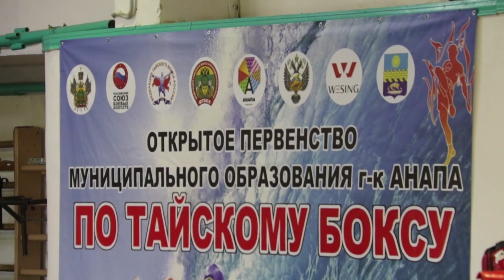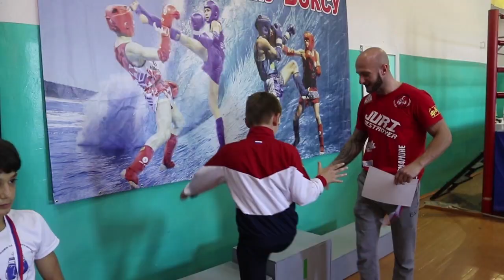Соревнования по тайскому боксу в Анапе